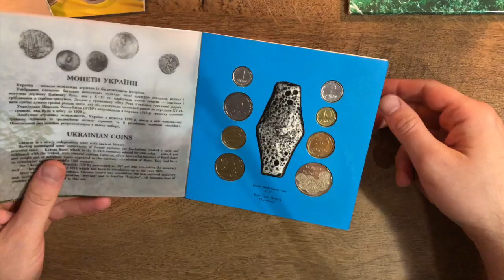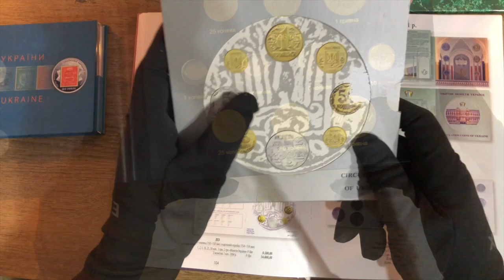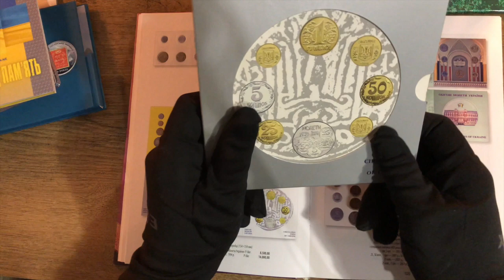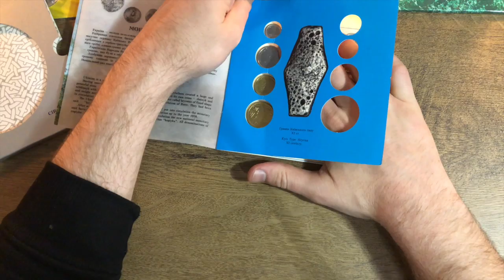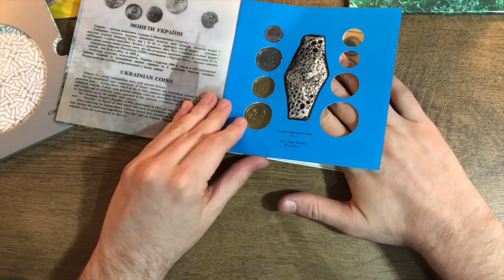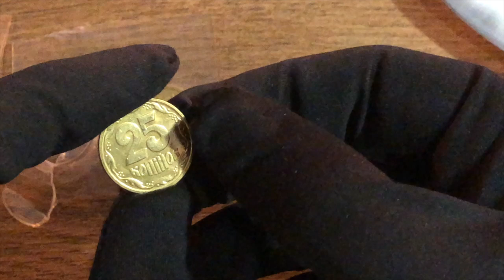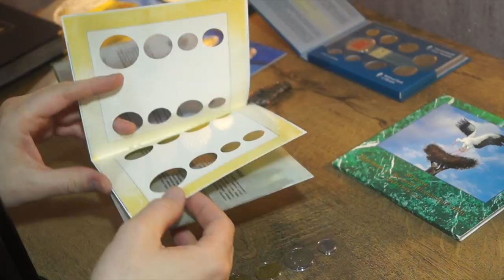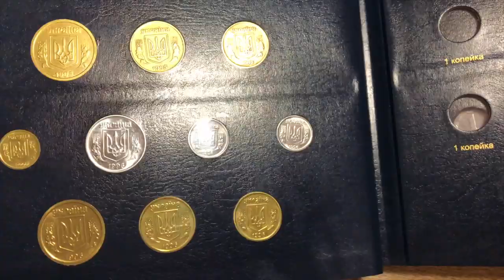Разрезал набор редких монет Украины 1996 года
Друзья, в этом видео я покажу редкие и дорогие монеты Украины 1996 года. Такие как 1 коп 1996 года, 2 коп 1996, 5 коп 1996, 1 грн 1996 и расскажу о их цене на сейчас. Так же покажу монеты 10 коп 1996, 25 коп 1996 и 50 коп 1996 с крупным и мелким гуртом!
Мой лот
50 коп 1996, мелкая + крупная насечка, 2 монеты в лоте

Содержание:
00:00 - 00:24 - Вступление
01:03 -  набор 1995 ВОВ
01:35 - О наборе монет 1996 года
02:19 - демонстрация набора монет Украины 1996 года
03:00  набор Монет Украины 2018 года
03:12- Набор 2019
03:53 - набор 1996 тиражи
04:20 - демонстрация набора 1996 года
05:40- разрываю редкий набор монет
07:10 достаю монеты из пленки
07:56 - стоимость 50 коп 1996  года
08:37 - стоимость 10 коп 1996  года
09:01 - стоимость 25 коп 1996  года
10:11- стоимость 1 грн 1996 года
10:51 - стоимость 2 коп 1996 года
11:15 - стоимость 5 коп 1996 года
11:33 - стоимость 1 коп 1996 года